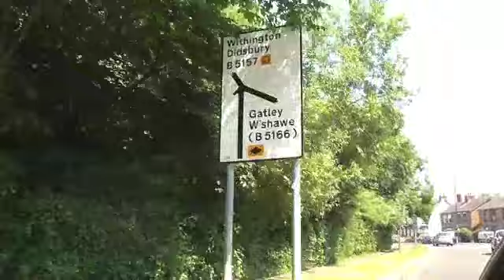NORTHENDEN to WITHINGTON (Manchester)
a passenger view on a drive along Palatine Road from Northenden to Withington.